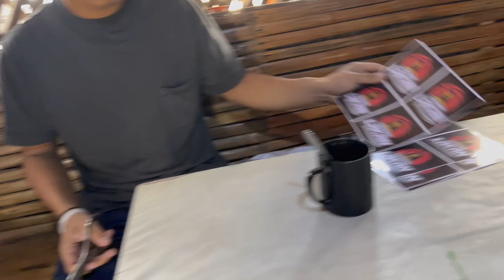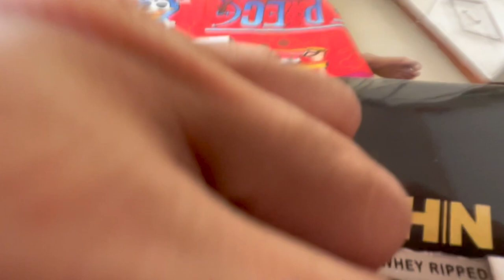Jan smith goes to work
Season 4 episode 18 : Pagupit
ALL THE CLIPS OF THE GAME GOES CREDIT TO PSL PINOY SUPER LEAGUE And all their FB and instagram Accounts

If you like my content and want to help with my content.

You can send through Gcash : 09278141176